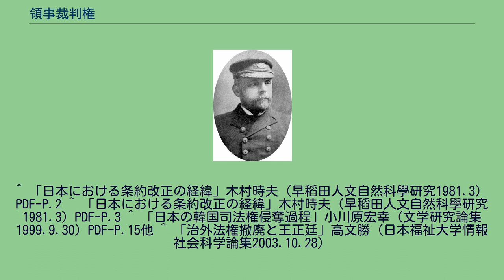領事裁判権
領事裁判権（りょうじさいばんけん）とは、外国人がその在留国において本国の領事による裁判を受ける権利をいう。
日本が江戸時代に締結した不平等条約などにみられる。
不平等条約における領事裁判の管轄と適用法規については実際には必ずしも明瞭でなく、領事裁判権と治外法権はしばしば混用されている。
近代の意味における国家や国民の概念が明瞭でなく、また外国人の国籍確認が不分明であるにもかかわらず、条約において領事裁判条項は容易に規定され、のちに不平等条約として問題となるのが通例であった。
外国諸法に関する知識や判例などの情報がない状況下で行われる領事裁判は（本国法や国際法に照らして）正当性のない判決がしばしば下された。
本来は領事警察権が及ぶ領域（租界や居留地）を想定したものであっても当該国の全域で適用され、二重法体系を生み当該国の主権を奪う手段となった。
日本の場合、いかなる条約においても日本に在住する外国人に治外法権を認めたことはない。
認めたのは日本人に対する外国人の犯罪に対する裁判をそれぞれの国の在住領事に委ねるということだけであった。
これが治外法権であるかのように誤解され、外国人がすべて課税を免除され、日本の一切の行政権に服従しないようになったのは外国人の横暴とこれを黙認して既成事実化した日本人役人の怯懦のためであった。
領事裁判権については締結の当時それが不平等条約であり、将来どのような惨禍をもたたらすかについて全く理解されておらず、むしろ日本側は進んで歓迎さえしたもので、ハリスをして意外の思いをさせるものであった。
治外法権による領事裁判権は、15世紀にオスマン帝国が、ヴェネツィアやジェノヴァに対し恩恵として与えたのに始まった。
近代に入り、東アジア諸国では近代的な法制が未整備であって欧米人を東アジア諸国の裁判権に服せしめるのは適当でないことを理由に、1842年の南京条約で清に押し付けられたのをはじめ、タイ王国や日本併合以前の朝鮮でも日本により行われた。
日本では1858年に締結された日米修好通商条約に とあり、その後安政年間にイギリス、フランス、オランダ、ロシアと締結した安政五カ国条約にすべて領事裁判権の定めがある。
領事は本来、外交官であって裁判官ではないから、領事裁判ではしばしば本国人に極めて有利な判決が下された。
領事裁判権撤廃は明治政府の外交にとって大きな課題となり、1871年末からの岩倉使節団による予備交渉から撤廃の努力を始めた。
1877年のハートレー事件や1879年のヘスペリア号事件などによって領事裁判権撤廃は国家的課題として当時の国民にも理解されるようになった。
1886年のノルマントン号事件や1892年の千島艦事件もまた、領事裁判権撤廃問題と絡んで大きな政治問題となった。
国内政治にはおいては硬六派をはじめとする対外硬とよばれる政治グループを生み、彼らによって現行条約励行運動という政治運動が展開された。
井上馨、大隈重信ら歴代の外交担当者も条約改正に鋭意尽力した。
1888年の日墨修好通商条約を皮切りに法権の回復が実現し、第2次伊藤内閣の陸奥宗光外務大臣の下、駐英公使青木周蔵の努力によって、1894年の日清戦争開戦直前に日英通商航海条約が結ばれて領事裁判権撤廃が実現した。
この年から翌年にかけては他の欧米各国とも同様の改正条約が締結された。
改正条約の発効は、調印より5年を経過した1899年（明治32年）からであり、これにより日本では国内の外国人居留地が廃止され内地雑居が実施された。
日朝修好条規により日本が一方的に領事裁判権を定めていたため、朝鮮において領事裁判権の問題は第二次日韓協約以降併合へ向けての外交的課題であったが、最終的には朝鮮法の確立をまたず日本法を朝鮮に適用することで撤廃交渉にあたるものとし、1910年の日韓併合条約時における「韓国併合に関する宣言」において、韓国が諸国と締約していた旧条約の全ての無効が宣言（第一条）され各国により逐次承認された。
中国における領事裁判権の撤廃交渉は、1902年の英清通商航海条約改正交渉、および1903年の清米条約、日清追加通商航海条約などに遡ることができる。
これらにおいて列強は中国の治外法権撤廃に原則的に同意する一方で撤廃条件を留保しており実際の撤廃につながることはなかった。
辛亥革命により中華民国が成立した1912年以降も、1919年のパリ講和会議や1921年のワシントン会議などでも繰り返し撤廃要求が提示された。
1925年12月にはワシントン会議に基づく治外法権委...